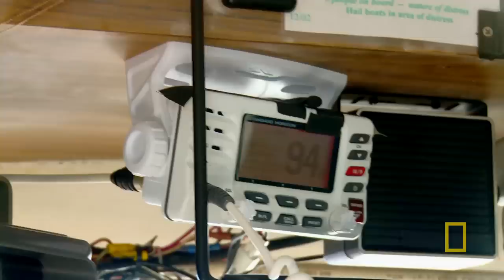Reel Radio Banter | Wicked Tuna: Outer Banks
The ladies on Reel Action and the boys of the Hot Tuna stir up the action over the radio.

About Wicked Tuna: Outer Banks:
New England’s best bluefin tuna fishermen venture south to North Carolina’s treacherous fishing grounds, the Outer Banks, where they will battle the local fleet for the ocean’s most lucrative prize. A single giant bluefin can be worth more than $20,000 but the dangerous waters, small quota and explosive rivalries make North Carolina's Outer Banks, nicknamed “The Graveyard of the Atlantic”, the most challenging place in the world to catch these elusive fish.